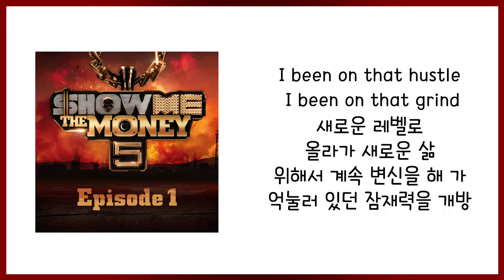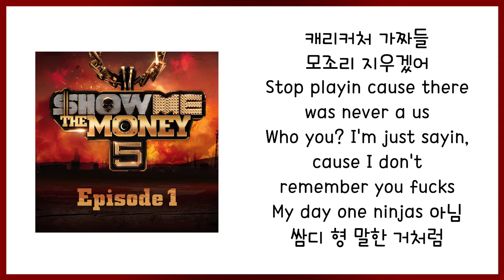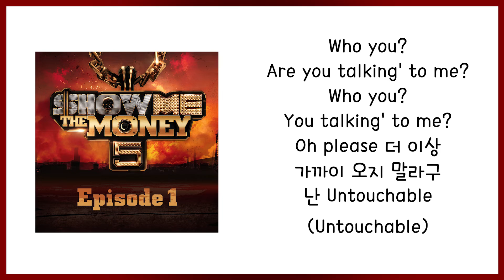[쇼미더머니 레전드 시즌] 니가 알던 내가 아냐 (Prod. by GRAY) 가사(Lyric)